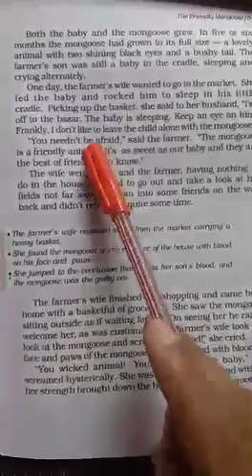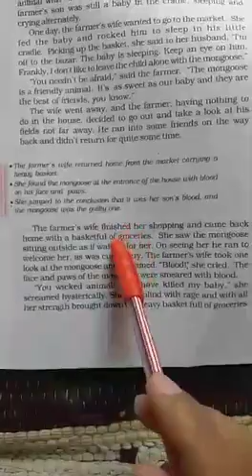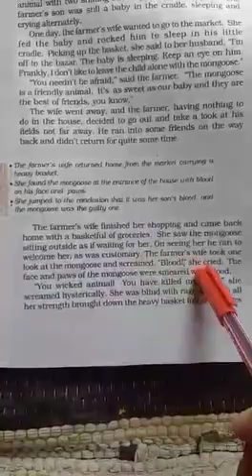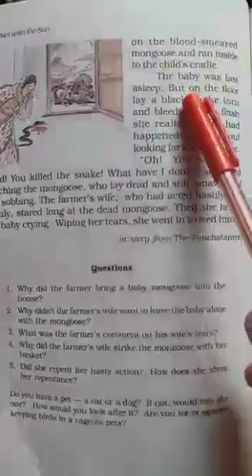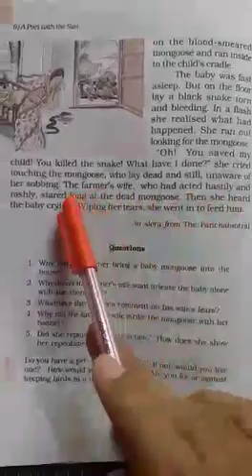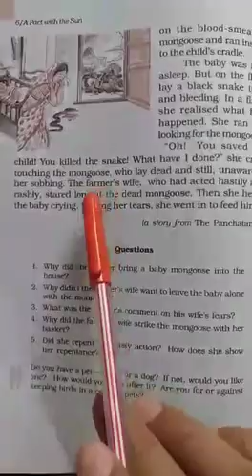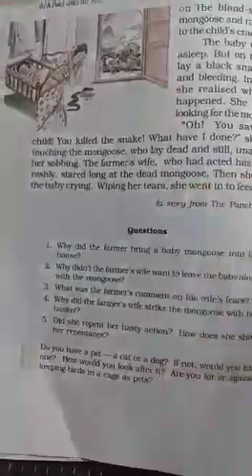Class 6th...A pact with the sun...Chapter 2 ( PART 3 )